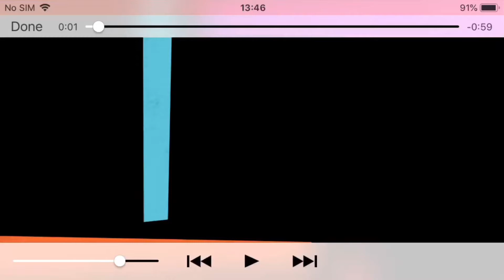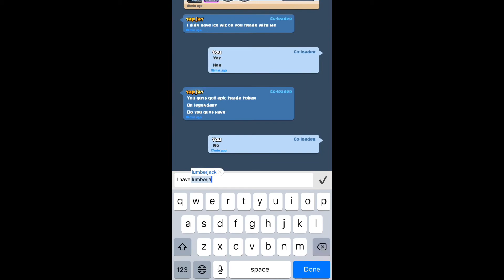Jack some lumber/Triple elixir clash royale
I won triple elixir clash Royale
Tier 35 and legendary chest got lumberjack